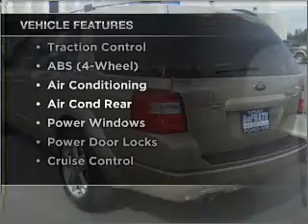2005 Ford Freestyle - Whitefish MT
Year: 2005
Make: Ford
Model: Freestyle
Trim: Limited Sport Utility 4D
Engine: 6 cylinder 3.0 Liter
Transmission:
Color: Tan
Mileage: 24360
Address:
6331 HWY 93 South